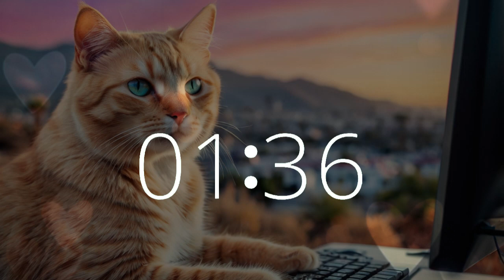2-Hour Countdown: Chill Jazz Lofi Beats with a Coding Cat 🐱💻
Join our adorable cat coder in California for a 2-hour countdown of chill, groovy, funky jazz lofi beats! Perfect for boosting creativity, productivity, focus, and flow state, this video is your ultimate companion for work, study, and coding sessions.
Dive into the Techtonic Grooves soundscape where California-style rhythms meet innovative sounds, fueling your productivity and creativity.